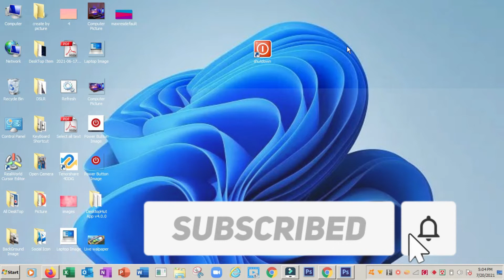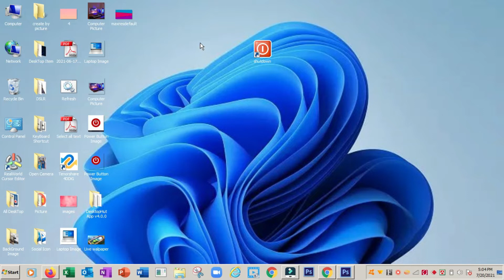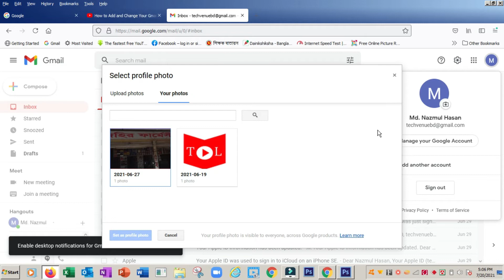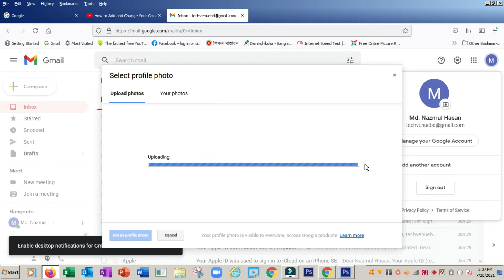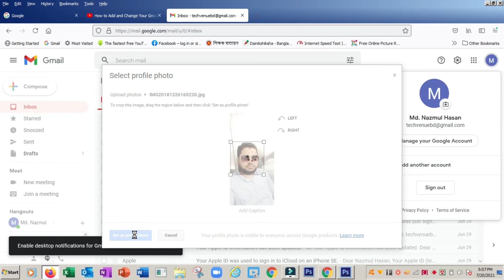How To Add Or Change Picture in Mail Account | (মেইলে ছবি যুক্ত করুন অথবা পরির্বতন করুন)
Today this Video I Describe About "How To Add Or Change Picture In Mail Account" If You see This Video You can learn How to do This,